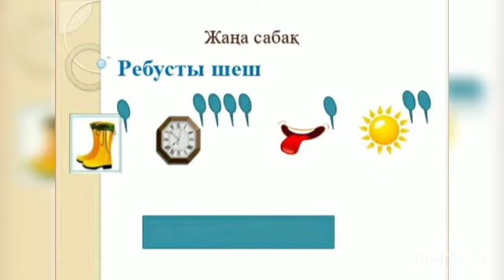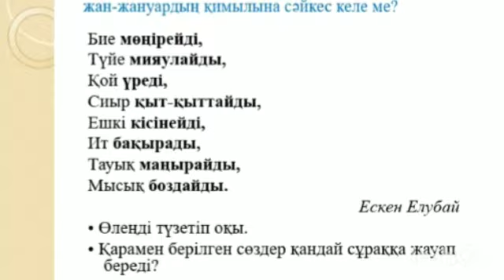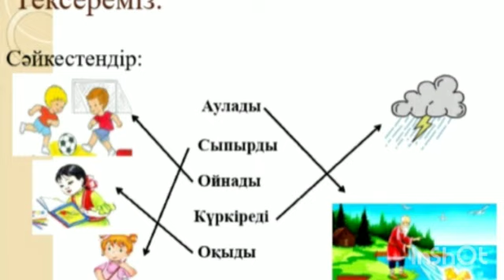Етістік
Маргова Айғаным